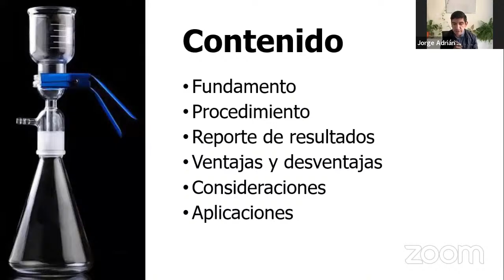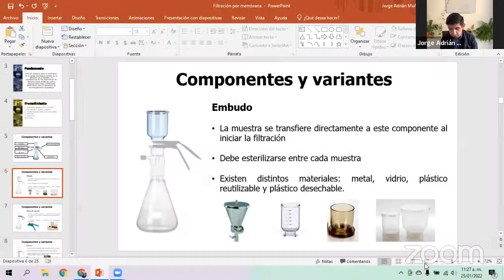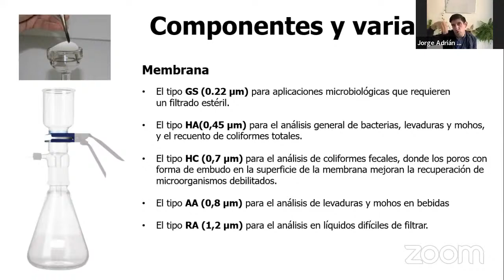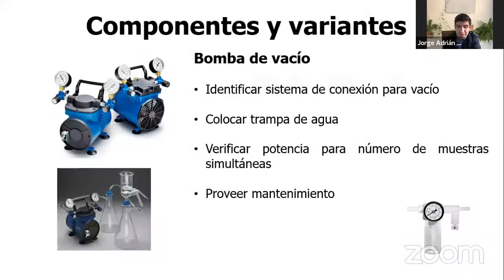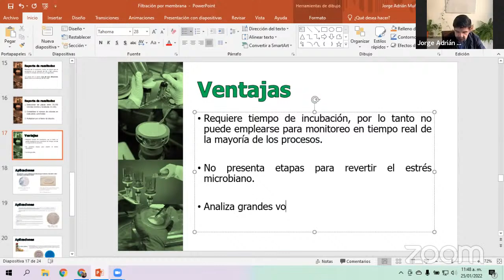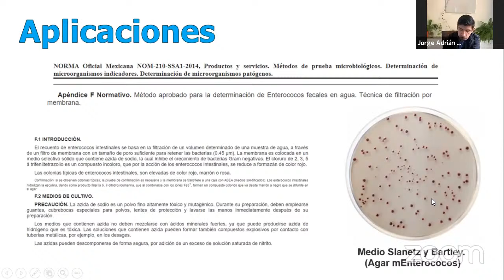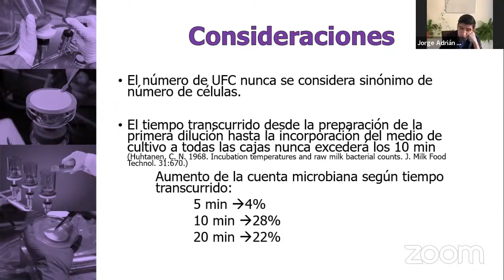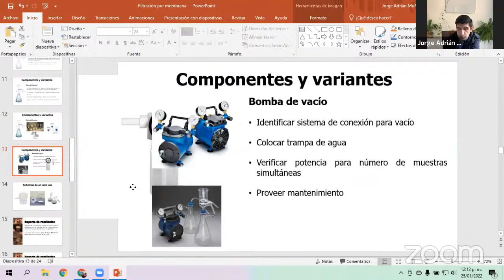Filtración por membrana